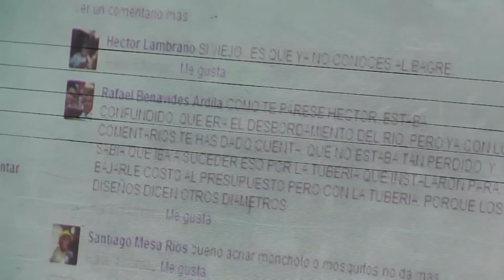Obra de Caño Laureles genera opiniones encontradas